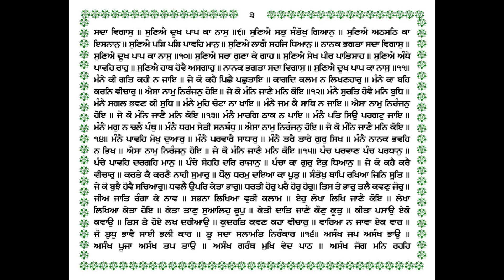16 KATHA JAPJI SAHIB PAURI 14 ਕਥਾ ਜਪੁਜੀ ਸਾਹਿਬ ਪਉੜੀ 14 GIANI THAKUR SINGH PATIALE WALE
ਕਥਾ ਜਪੁਜੀ ਸਾਹਿਬ ਪਉੜੀ 14 KATHA JAPJI SAHIB PAURI 14 ਕਥਾ ਜਪੁਜੀ ਸਾਹਿਬ ਮੂਲ ਮੰਤਰ KATHA SRI GURU GRANTH SAHIB JI GIANI THAKUR SINGH PATIALE WALE ਗਿਆਨੀ ਠਾਕੁਰ ਸਿੰਘ ਜੀ ਪਟਿਆਲੇ ਵਾਲੇ/Sikh Itihas @Punjab Bolda PB